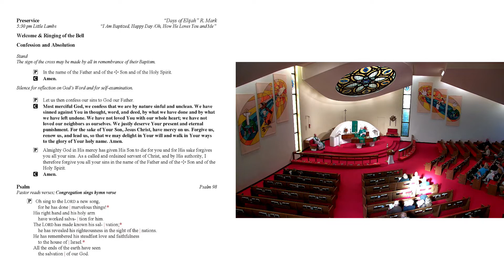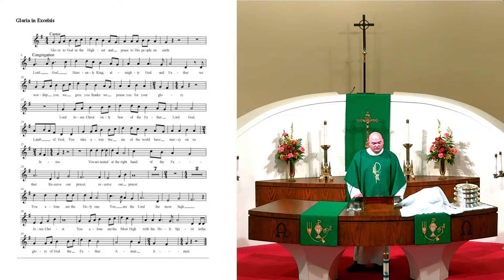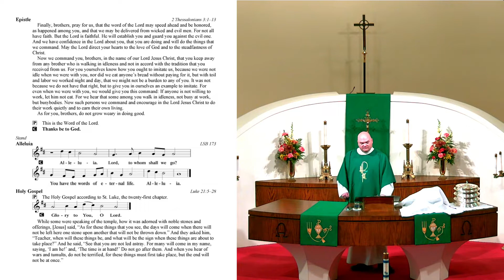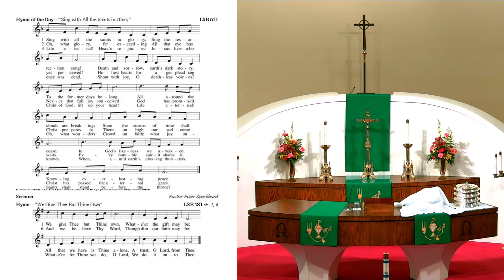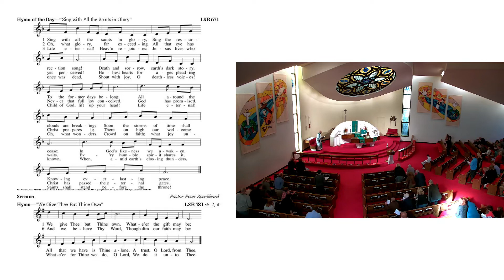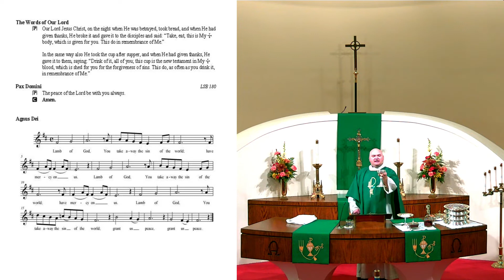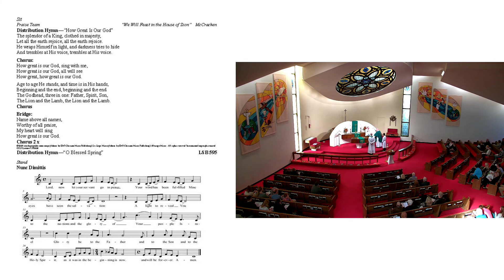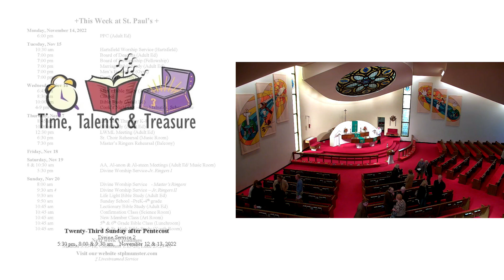November 13, 2022 Divine Worship Service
Service setting 2 adapted  from the Lutheran Service Book from Concordia Publishing House with special music arrangements by L. Smith.

Sermon by Pastor Peter Speckhard